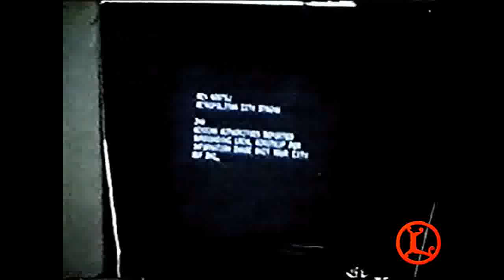WAYNE MAUNDER ~ SCOTT LANCER ~ LANCER TV WESTERN SERIES ~ CHASE PILOT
Scott Lancer... (Wayne Maunder)... was knocked on the head in a bar room brawl and had the strangest dream. in 1970's... a cop who looked just like Scott but called himself Sam... was a blind undercover cop with a large seeing eye wolf named Fuzz. while working to capture a numbers runner... his wolf is stolen and his sight suddenly returns... Sam is convinced that the wolf is smarter than he is... as the criminals face Sam down with a rattle snake... the wolf proves that he is smarter than Sam... this dream lasted 17 days (episodes)... until Scott finally awoke in his own bed at Lancer... where no one believed his story about horseless carriages and mechanical misquotes flying men into the clouds ... (fun fiction... hehehe) ... enjoy!

Lucy... thank you so very much... I will be re-mastering and uploading these episodes..along with Custer... as fast as I can... hugggsssss... JVD

Chase Episode 2 Season one 'Gang War'

'LANCER L' logo and 'L' brand logo in all its its recorded forms are Service Marks 'SM' of JVD Video & Graphic Production, this SM is in use exclusively for in use the promotion of Lancer TV Western Series Video Promotions, 'all rights reserved 2010 ©.'